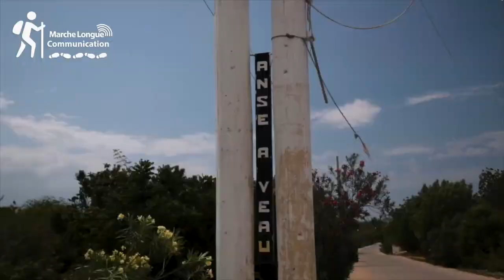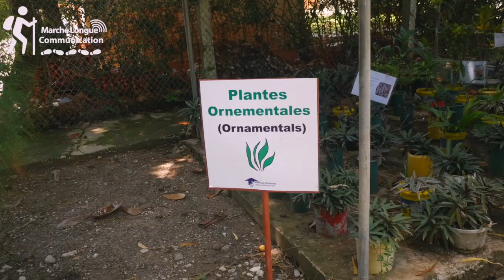Pak Teknolojik Agrikòl nan Okay / 3ème pati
^ Pak Teknolojik Agrikòl  gen pou kreye atravé 6 inivèsite andan peyi a.